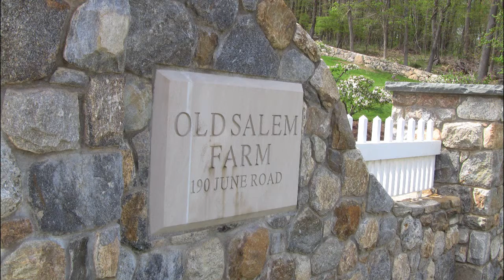Running the Course